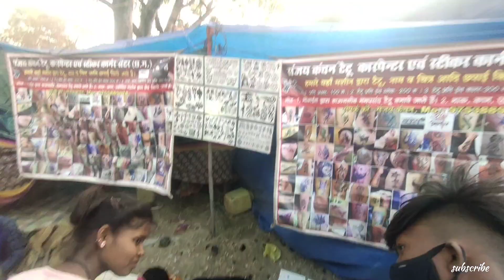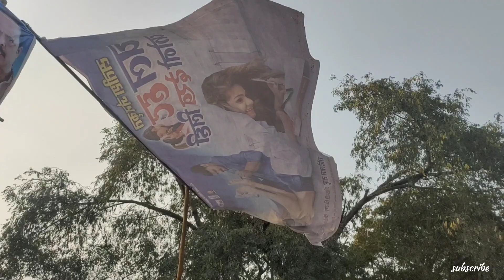🤣 मकर संक्रांति मेला जैतपुर makar Sankranti mela jaitpur sarangarh Barekel kala makar mel cg comedy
hello dosto mera name gopal hai and is video me mene apko sarangarh jila ke vilaage jaitpur me makar Sankranti mela hua

mere channel ka name serch kare

__________thankyou________

Barekel kala makar Sankranti mela
jaitpur jaitai dai mandir
Barekel Mahanadi river
jaitpur mahanadi